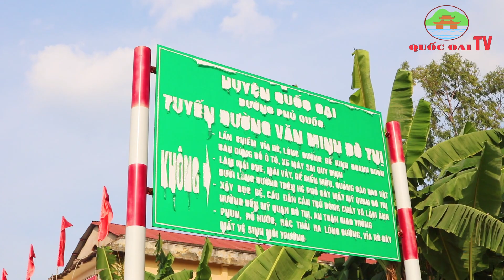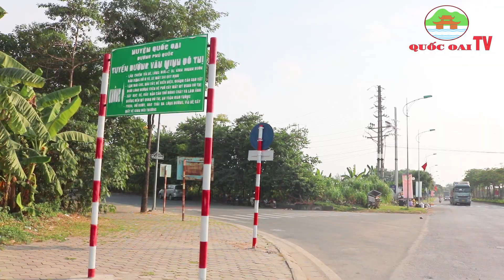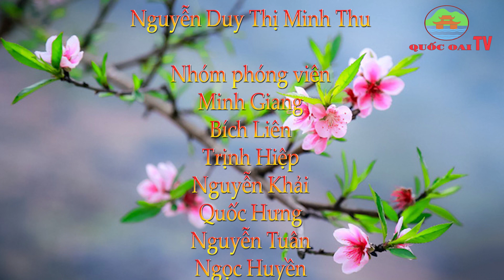Huyện Quốc Oai: BẢN TIN TỐI CỦA TRUNG TÂM VHTT&TT HUYỆN QUỐC OAI NGÀY 19/10/2023